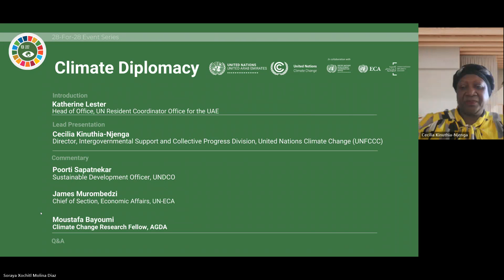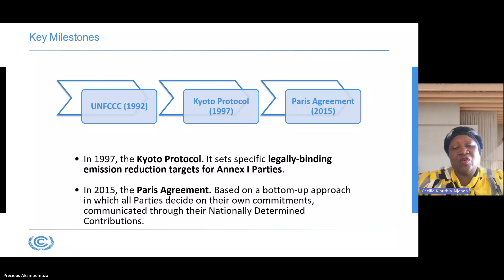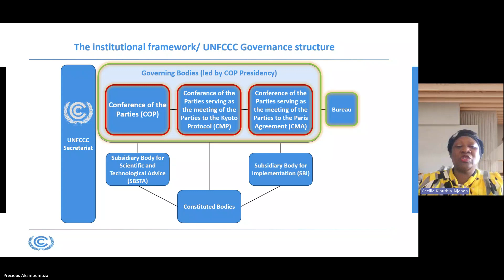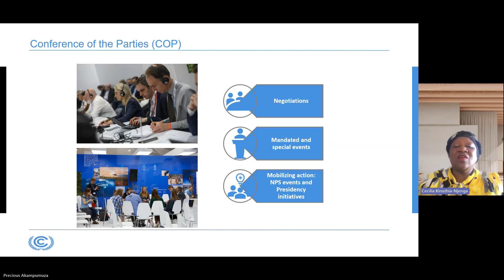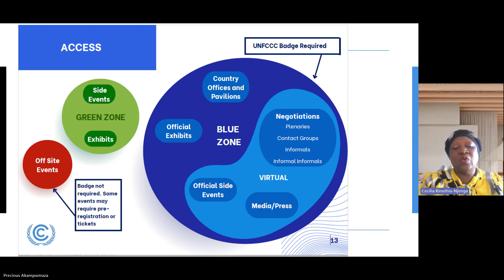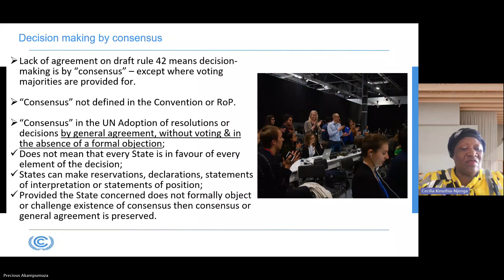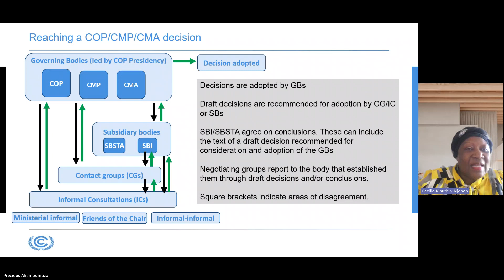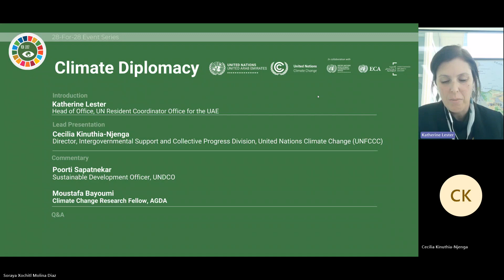Climate Diplomacy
27 September 2023 Webinar Recording

The webinar highlights the international processes that relate to climate change and provides insights into the intricacies of international climate negotiations. It also explores how recent international climate-centric gatherings and initiatives contribute to shaping the global climate agenda.
This webinar is part of the 28-for-28 Event Series by the United Nations in UAE to engage with the public on topics related to climate ahead of the Climate Change Conference (COP28).